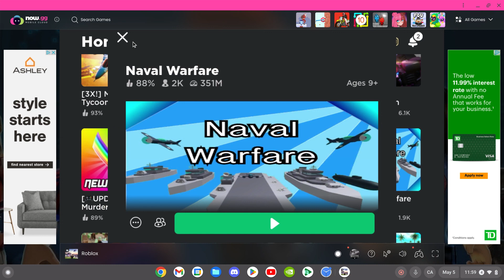pacific war in roblox naval warfare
pacific war? like n sub.

Kick: kjllor